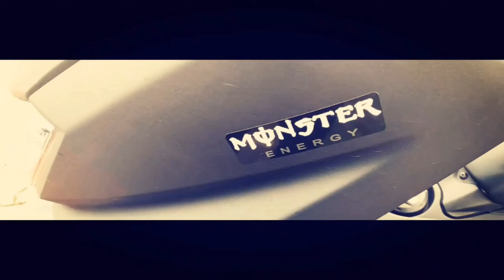NMAX #55 | PAKAI NI UNTUK JAGA SEAT KORANG! Motor seat cover.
Salam, sy sediakan link utk korang berhajat nak beli.

Motor seat cover.